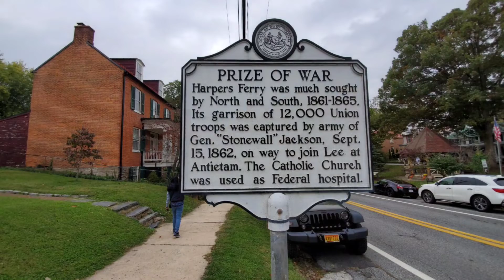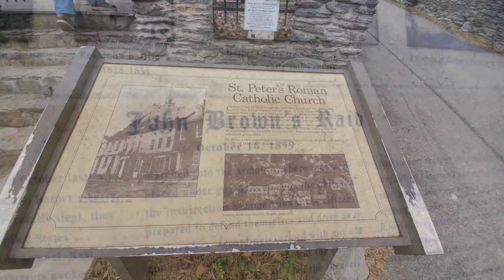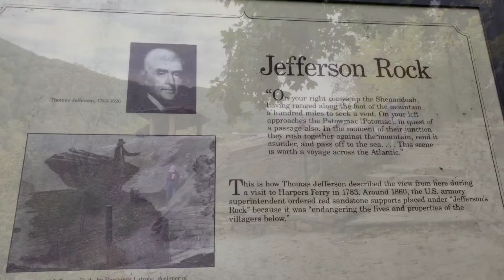Harpers Ferrys photos album